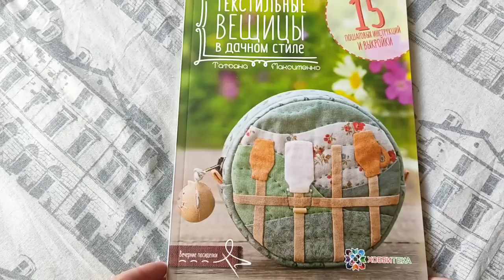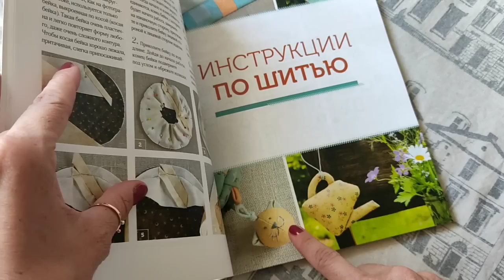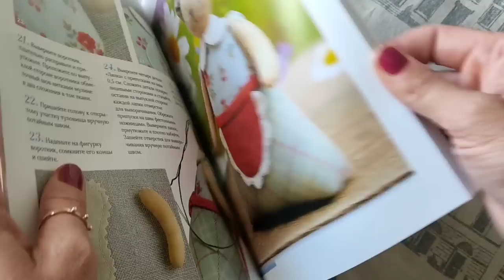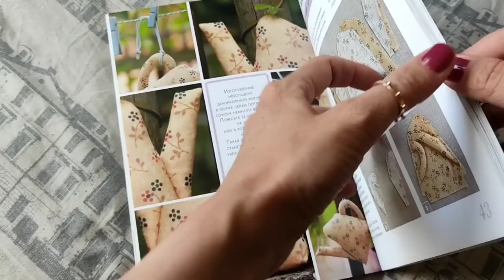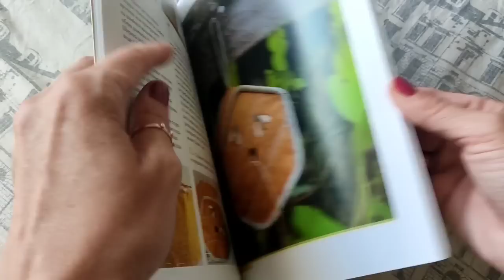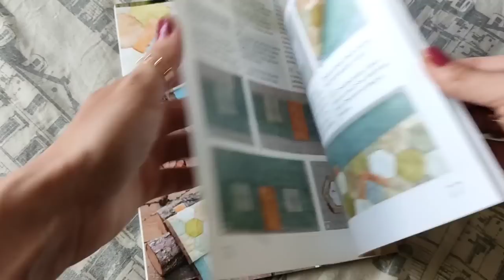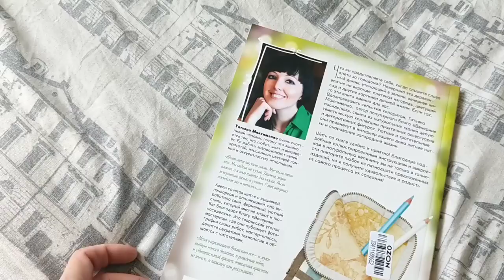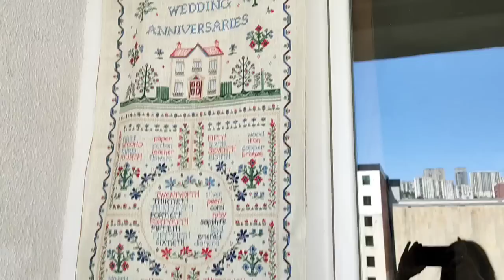Недельный микс #84. Шаль с интарсией. Вяжу из рафии. Вязальная встреча.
Всем привет!
Меня зовут Настя!
Это канал о вязании, вдохновении и моем творчестве!
Сегодня вас ждет очередной влог о вязании, шитье и немного моих будней.

Надеюсь что вы хорошо проведете время вместе со мной и вдохновитесь на что-то новое, буду рада если вдохновившись моими работами вы не забудете упомянуть либо меня в своих постах в Инстаграм или будете использовать inspired_by_nastasias_inspiration , для меня это тоже служит огромной мотивацией записывать для вас новые вдохновляющие видео!
шаль по описанию этого автора
вяжу из пряжи lambswool из магазина woolright и набора пряжи от marie wallin
спицы 3,5

Вдохновение на ремень : Dolce & Gabbana , Sesane

Тайминг:
0:22  Шаль с интарсией
3:34 сумка из рафии
9:32 путешествие по Грузии
12:44 продвижение шали, сумка готова
18:09 Новое в вязальном уголке
20:03 шаль, продолжение
23:47 листаем книгу по шитью
32:57 про шаль и вышивку
39:43 филейное вязание. подарок
45:13 дела балконные
46:52 ремень как у Dolce &Gabbana
51:54 вязальная встреча
 54:51 финальный эпизод

Буду рада вашим подпискам и если вы поделитесь понравившимся видео в своих социальных сетях!я имею возможность использовать платежную систему PayPall Для превью видео я использую программу Canva Вроде ничего и никого не забыла, спасибо! Надеюсь, вам будут полезны мои ссылки! Это канал о вязании и вещах созданных своими руками, здесь вы найдёте видео на темы: вязание спицами, вязание крючком, вязальные влоги,готовые работы, вязальные процессы и планы, рассказы о покупке пряжи ну и получите порцию вдохновения!